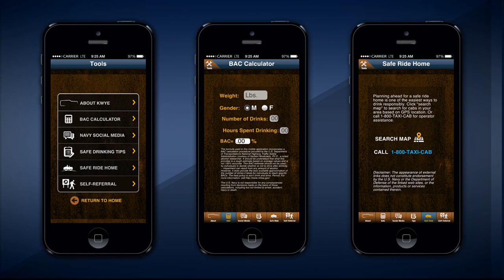Exercise Saharan Express 2014 Underway; Navy Alcohol and Drug Abuse Program Mobile App Available